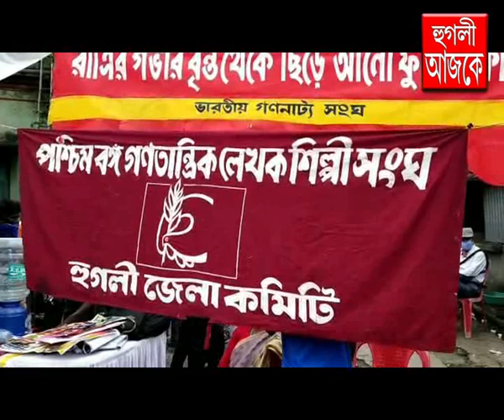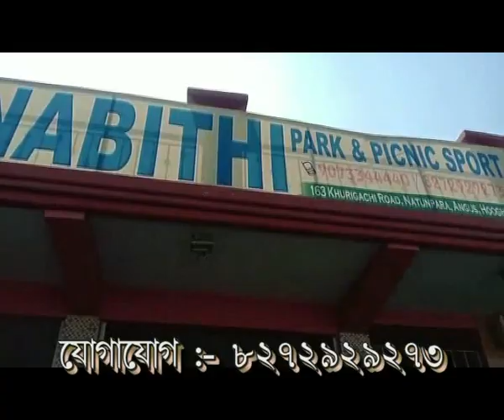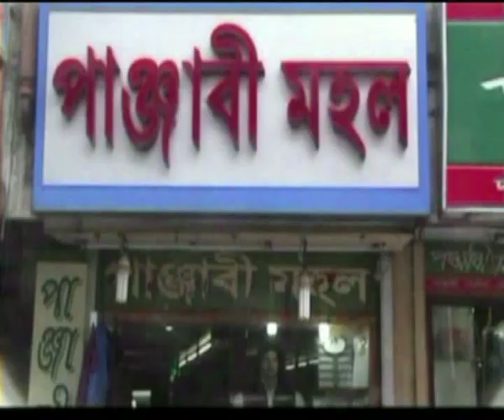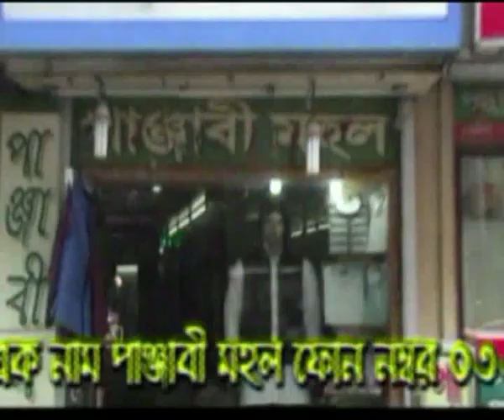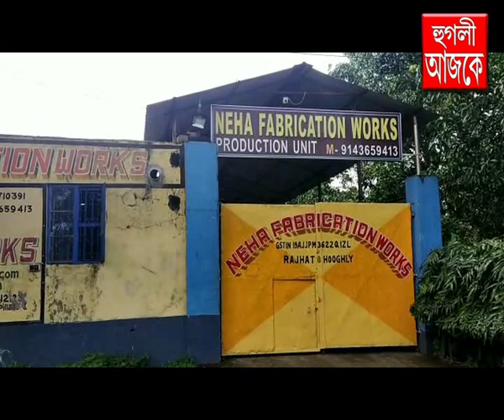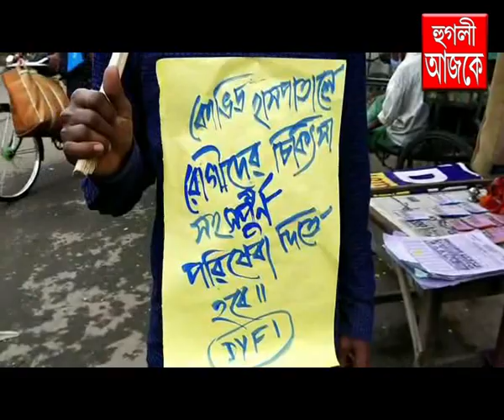hooghly ajke 26 08 2020